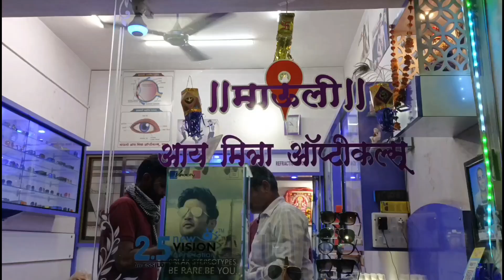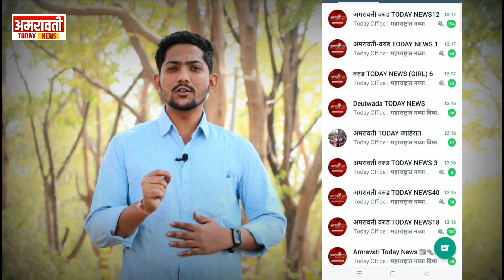warud | वरूड मोर्शी विधानसभा मतदारसंघात भाजप ला मिळाला नवरदेव - भाजप येणार ऍक्शन मोड मध्ये